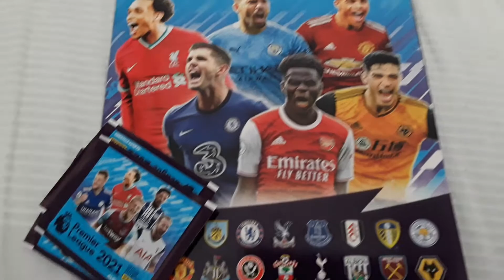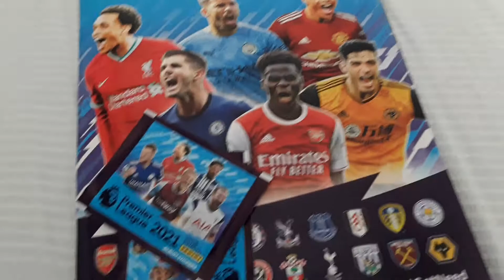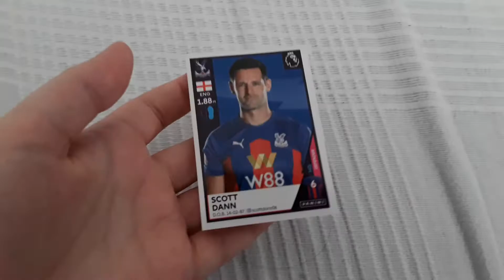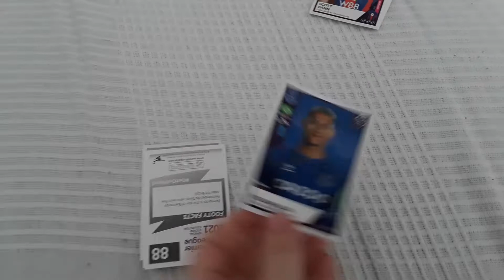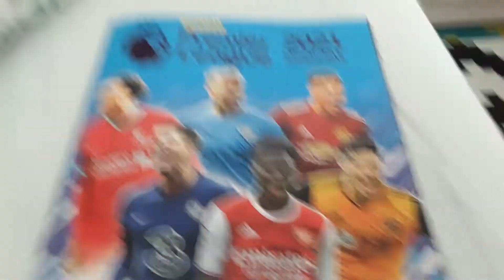Popunjavanje albuma Premier League 2021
Dobio sam Salaha i to mi je jedan od najboljih sličica u tom albumu